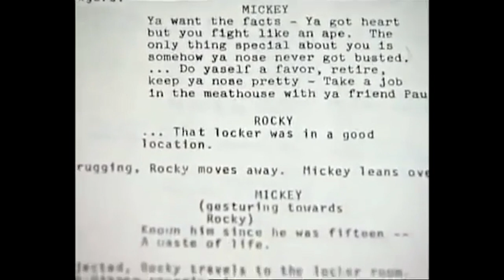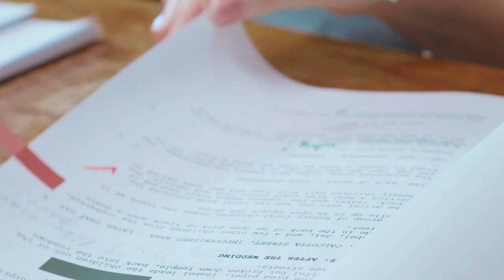Rocky Saved Sylvester Stallone's Life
Your Inner G here, spread the love, think of others, get outside of your mind and ego. Live. Express. Grow. Challenge. Learn. Help.
This is the meaning of life. Now get out there warrior and fight for the betterment of all creation.

Amazon Clothing

Join Coinbase & We both win

Bitcoin
3AuDccBYxWDMHeyjxFGr5yfSS7LyvuRW2q

Etheruem
0x514bC6da741a90b9e27E7D1357cb3f18b14A0b0C

Bitcoin Cash
qzcn6q7nnzc54jl0tnpk27jwz3wlt6gp65ssuclns9

Litecoin
Li7TdLb5bbCiGUf5X7RVcgrRrt46YP5B21